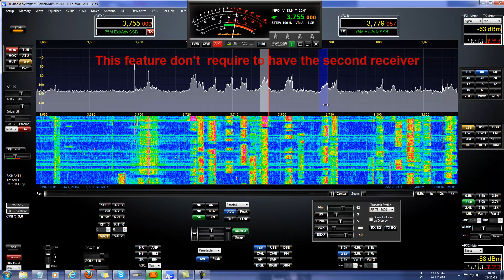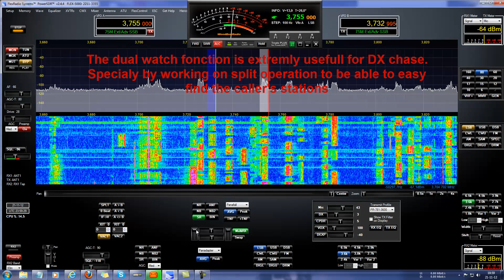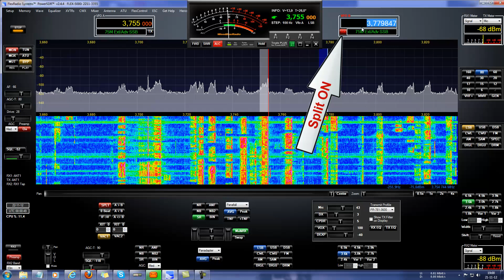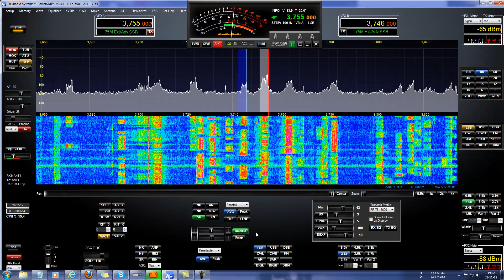Dual Watch and split on my Flex 5000A RX2 ATU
Easy dual watch and split capability on my Flex 5000A RX2 ATU.
Best view for this video by select and using 1080p and full screen.